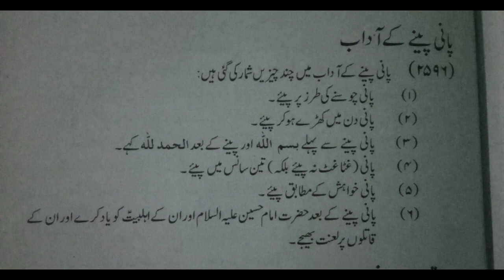pani pene ka Adaab by Quran sa shifa channel 2022